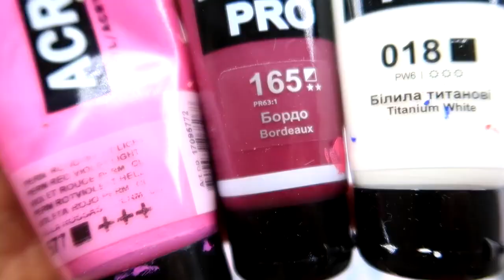Wall Decoration Ideas | Beautiful Wall Hanging Making at Home | Paper Flower Wall Hanging